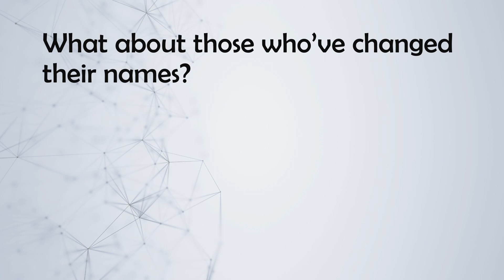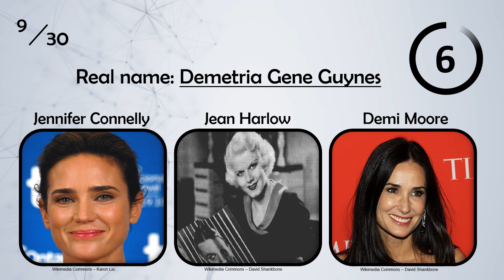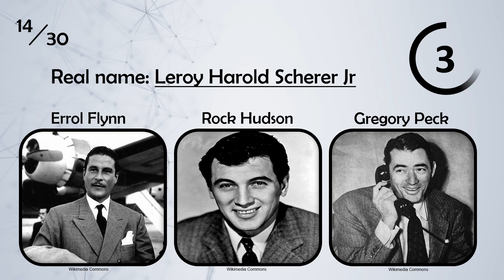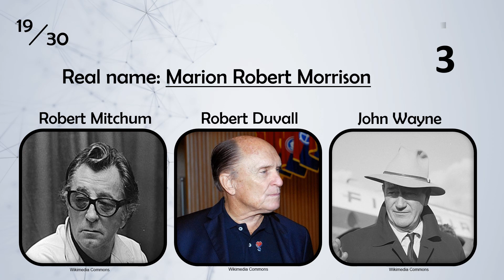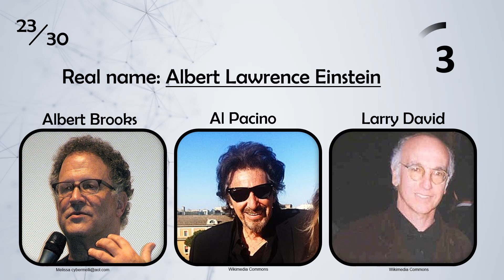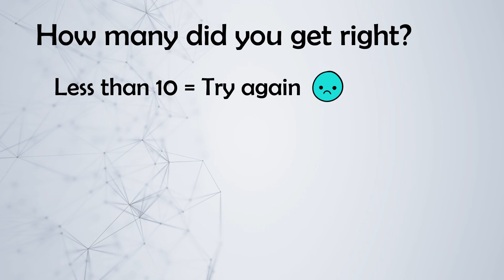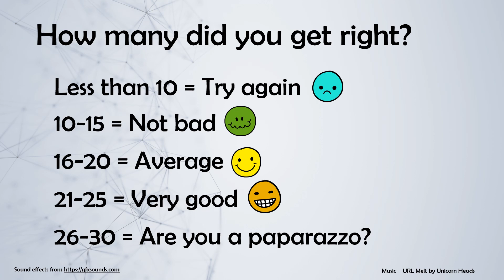Real names of famous actors quiz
Do you know your famous actors?
What about the names they had before they were famous?
Here are 30 of them for you to test your knowledge.
See how many you know.